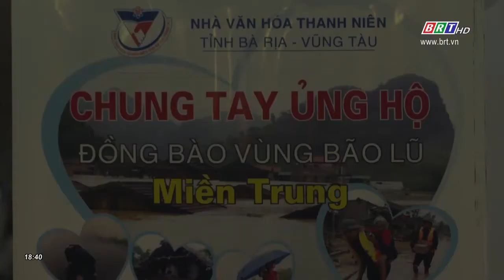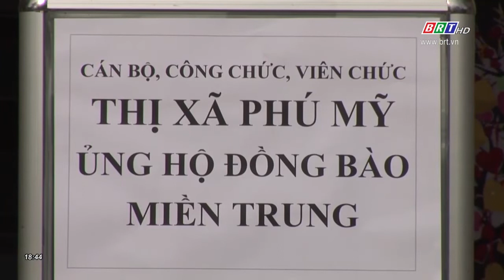Bà Rịa - Vũng Tàu đồng lòng hướng về Miền Trung | BRTgo